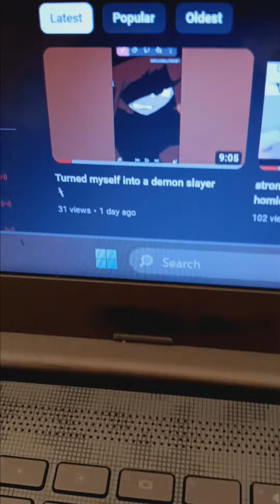to my friends/I can't get on discord :(